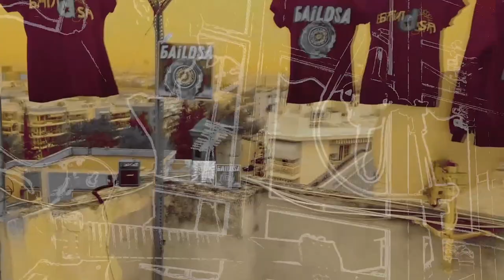BAiLDSA - Omen (The Prodigy cover) - Quarantined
While in quarantine, we recorded one of our favourites.
A song that we enjoyed so much performing in concerts...
For now, despite all our rage, we are still just as a rat in our cage.
We used our phones to capture this at our homes, and then pressed a lot of buttons to burn everything out...
Asteris Partalios mixed and mastered the track at Magnanimous Recording Studio in Thessaloniki, while he edited most of the video.

BAiLDSA:
Thanos Gountanos - guitars, vocals
Dimitris Havlidis - trumpets, vocals
Rafos Gentzis - accordion, keys
Giannis Ioannidis - bass
Prodromos Mistakidis - drums